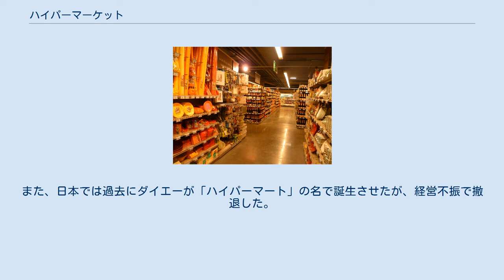ハイパーマーケット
ハイパーマーケット最大手のカルフールの外観 ハイパーマーケット（Hypermarket）とは、衣食住全てを扱う郊外立地の倉庫型・集中レジ方式の総合スーパーの1つの形態であり、フランスのカルフールの主力業態となるなど主にヨーロッパで広く見られる小売業態で、米国ではスーパーセンターの名称で呼ばれている。
 フランスでは、ハイパーマーケットは売り場面積2,500m2以上、スーパーマーケットは 400～2,500m2、そして400m2未満をミニマーケットとしており、広い売場面積を持つ店舗形態とされている。
 ハイパーマーケットの店内 ハイパーマーケットでは総合食品・日用品を中心に据え、その他に衣料、DIY用品、書籍、玩具などを含めた多岐にわたる商品を倉庫をそのまま店舗として使用しているような大きなスペースに陳列する。
顧客は購入希望の商品を用意されているショッピングカートに乗せて集め、出口ゲートを兼ねたレジにおいて決済手続きをする。
専門の売り場ごとに決済をするゼネラルマーチャンダイズストアとはこの点が大きく異なる部分である。
 そうしたセルフサービスの導入の一方で、精肉などの生鮮食料品については店内に売場から見える加工場を設けてビジュアル的なインパクトや新鮮さを演出する工夫が当初から為されている。
 この業態は典型的な郊外型の店舗であり、屋上または周囲に大規模な駐車場を設けてあり、まとめ買いをする顧客をターゲットにしている。
建物の外装には余りコストをかけず天井がむき出し（配管などが見える状態）であることが多く、ショッピングカートで移動しやすいことに着眼点のある売り場設計がなされていて、1階から多くても3階建ての建物で各フロアの面積が広い。
加えてエスカレータはショッピングカートをそのまま乗せることができる斜度が低くステップが段差にならないものが使用される。
 衣料品でプライベートブランドやノーブランド品が多くするなどほとんどの商品で大量仕入れを活用してコストダウンを図っているほか、店舗外装にコストをかけないようにしているため、スーパーマーケットなど他の形態の店舗の販売価格よりは商品が15-20%安く売られている場合が多い、まとめ買いをする顧客をターゲットにしている。
 こうしたまとめ買いを狙ったやや商圏の大きな業態の為、冷蔵庫代わりに利用できるほど食品スーパーが発達して狭い商圏で成立している日本や米国などでは競争力に欠け成功し難いとされているほか、衣料品や家電製品などの非食品分野についても家電量販店やしまむら･ユニクロの様な専門チェーン店よりも品揃えや品質、サービス面などと競合するため、日米の様な流通先進国では成立し難い業態といわれている。
 世界に先駆けカルフールがハイパーマーケット形態の店舗を出店したことでよく知られている。
また、日本では過去にダイエーが「ハイパーマート」の名で誕生させたが、経営不振で撤退した。